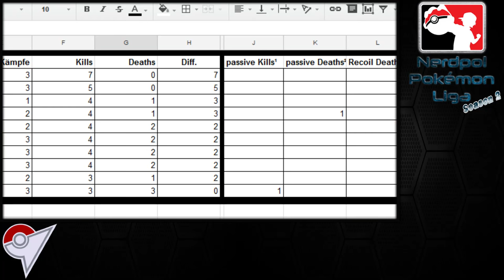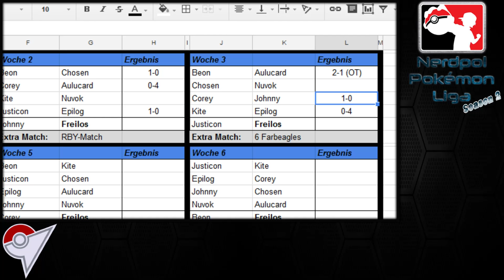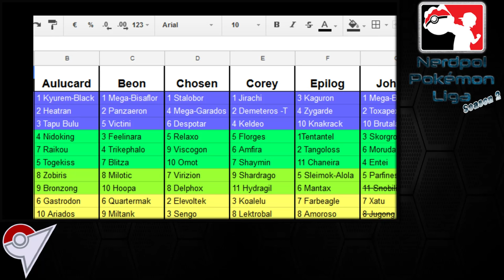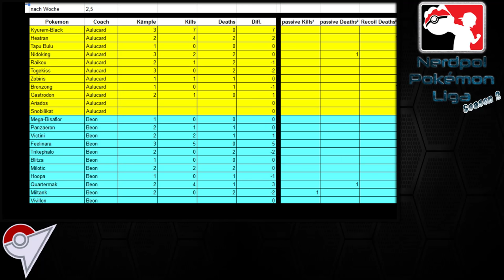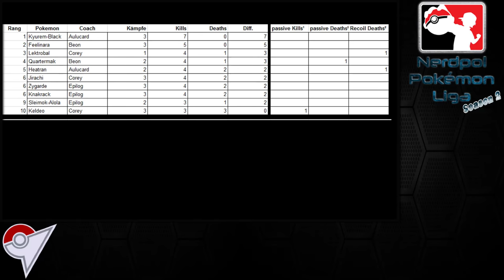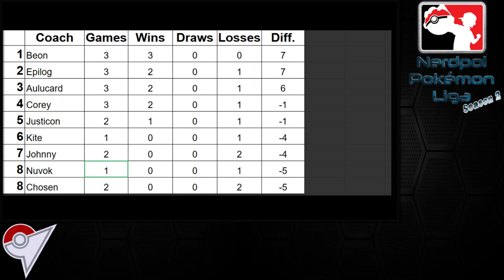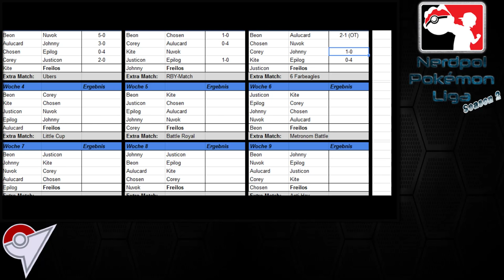Nerdpol Pokemon Liga Season 2: Woche 3 Recap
Die erste Woche der zweiten Season (leider etwas verspätet...)
Mit dabei sind: Chosen, Justi und Aulu

Corey vs Johnney
Kite vs Epilog
Beon vs. Aulu
+ 6 Farbeagles Matsch